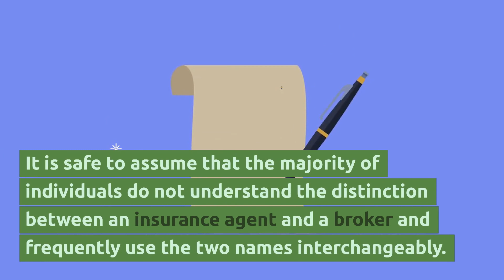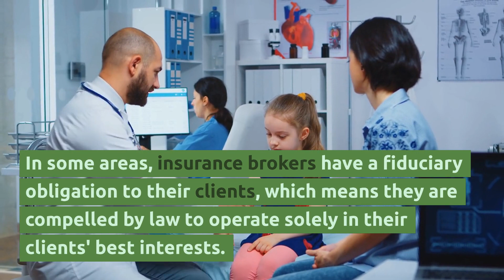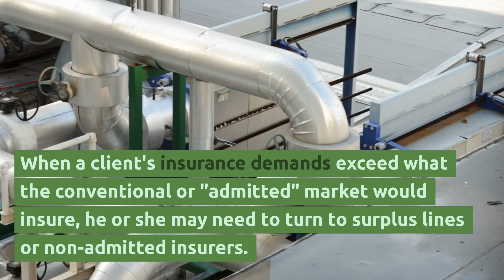What Is the Difference Between an Insurance Agent and a Broker?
One thing that everyone in the insurance industry agrees on is that clients should seek professional advice to ensure that they are getting the proper coverage at the right price.

If you ask anyone outside of the insurance sector this question,   they will most likely react with their own: What's the difference?

It is safe to assume that the majority of individuals do not understand the distinction between an insurance agent and a broker and frequently use the two names interchangeably.

The truth is that there are substantial distinctions between the work of insurance agents and brokers.

What Is the Role of an Insurance Agent?

Let's start with the fundamentals.   A person who acts on behalf of another individual or organization is known as an agent.   An agent in the insurance industry represents one or more insurers.

The agent is in charge of distributing the insurer's products,   which are insurance policies.   They may represent a single insurance company or multiple.

Agents operate as mediators,   giving information from the insurance business or companies they represent to potential buyers.

They have contracts with insurers that outline which policies they are permitted to offer and how much money they may expect to make from doing so.

One of the most important components of what makes an agent an agent is their ability to bind the insurer because they represent the company.

Insurance agents are classified into two types:

Agents in Captivity
Captive agents operate full-time or as independent contractors for a single insurance business.

They may receive operational support from the insurance company that hires them,   such as an office or administrative personnel.   They frequently receive referrals and leads on potential clients from the insurance.

Because captive agents exclusively sell insurance products from the insurer they represent,   captive agents are extremely informed about those products.

Agents who work alone.
Independent agents deal with a variety of insurers,   and because they are not bound to a single business,   they can frequently offer a broader range of insurance products.

This means that they can provide insurance firms with a broader distribution network than captive agents.

Independent agents will be authorized to price and issue insurance policies on behalf of the insurer(s) they represent,   mostly through the systems of those insurers.

Customers can use the systems to access specific insurance types,   pricing models,   and support tools.

These agents may provide their customers with additional services such as claims help,   a review of other insurance policies,   and guidance.

They are quite similar to insurance brokers; however,   because their obligation is to the insurer rather than the client,   there are limitations to what they may give a client.

What Is the Role of an Insurance Broker?

A broker is an insurance specialist who legally represents individuals or organizations wishing to purchase insurance.

In some areas,   insurance brokers have a fiduciary obligation to their clients,   which means they are compelled by law to operate solely in their clients' best interests.

A broker will work with their clients to find and create the finest insurance plan for their unique coverage requirements.

They are not required to sell plans from one insurance company or another,   which means they can search around for the best coverage at the greatest pricing based on their clients' needs.

When a business hires a broker,   it may expect to be guided through the full insurance purchasing process.